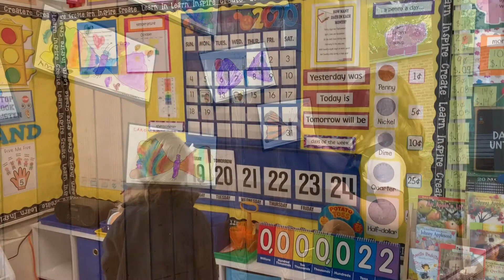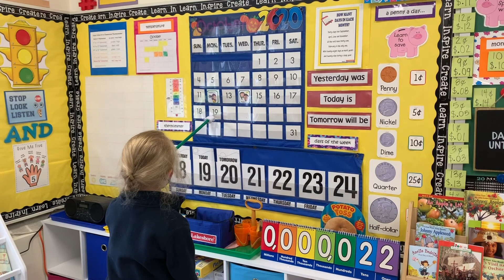How the Academies are taking care of our family during COVID-19...